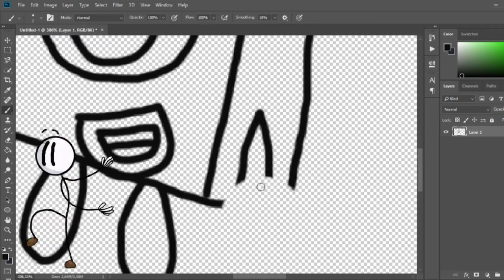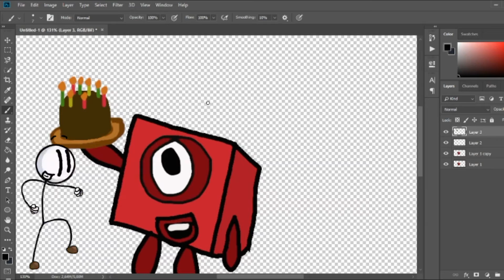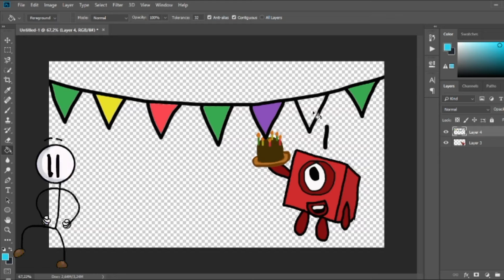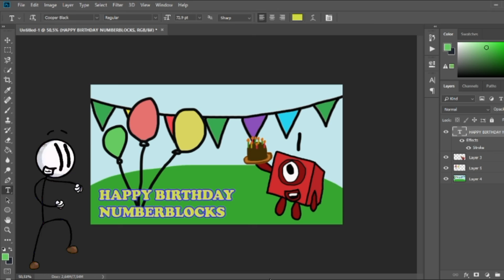Happy Birthday NUMBERBLOCK by fanmade designs